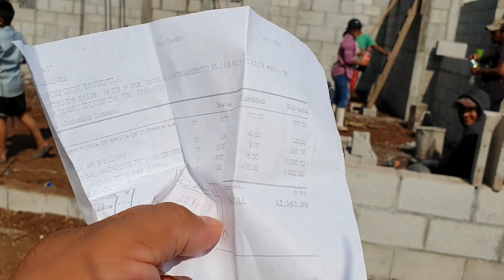Carmen Dice Como Quiere Tener Sus Puertas y Ventanas, Todos Sus Hermanos Estan Felices